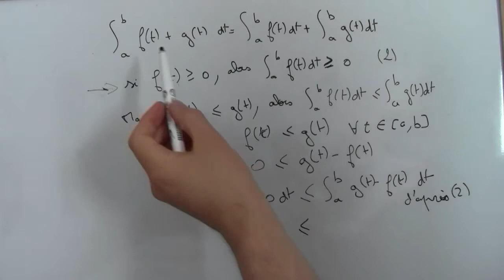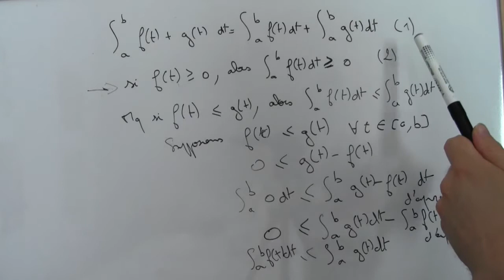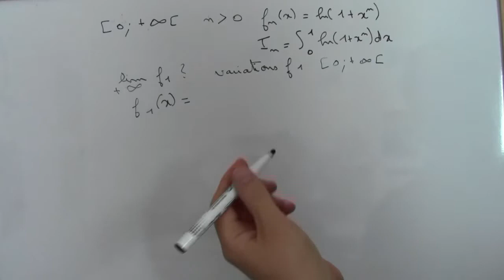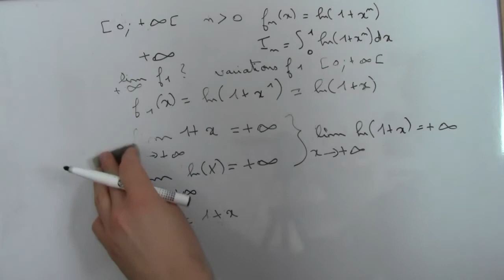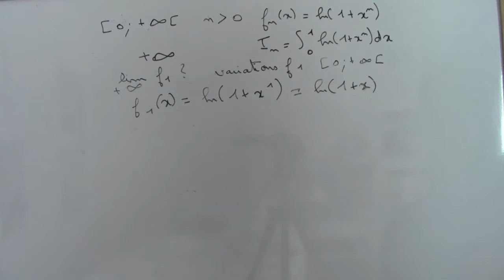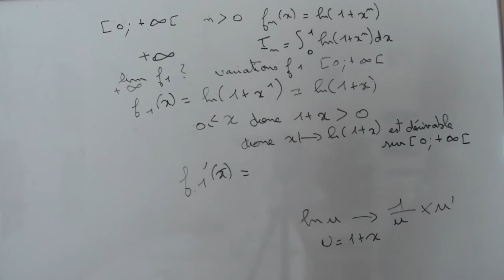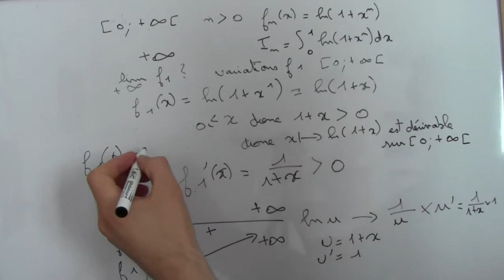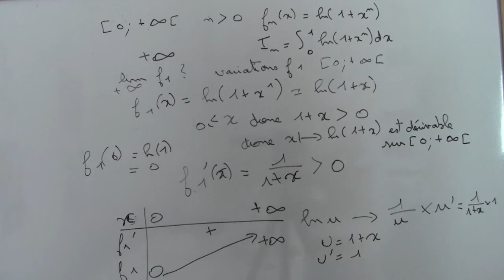Bac Pondichéry 2010 exercice 1 - Partie 1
Corrigé de l'exercice 1 du bac Pondichéry 2010  sur les suites et les intégrales.
Pour plus d'infos, des bonus et de nombreux autres corrigés d'annales de bac, rendez-vous